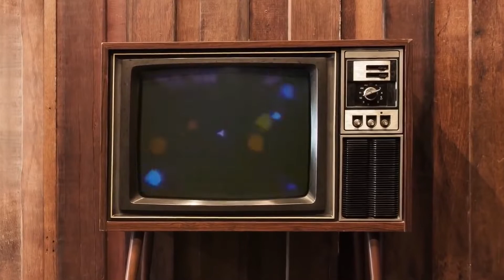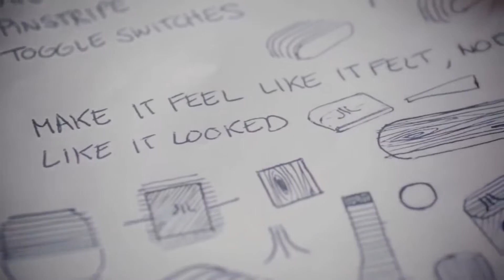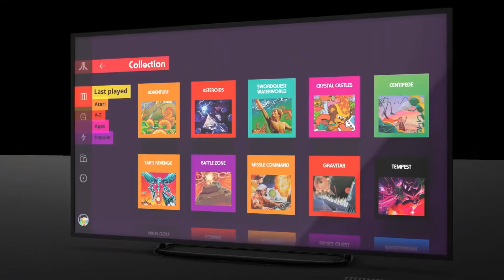ATARİ EFSANESİ GERİ Mİ DÖNÜYOR ?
Ülkemizde bir dönem bütün oyun konsollarına Atari denmesinin sebebi olan köklü firma 'Atari' yeni konsolunu piyasaya sürecek bende bu kısa videoda birazcık bu konsoldan bahsettim.Umarım beğenirsiniz..